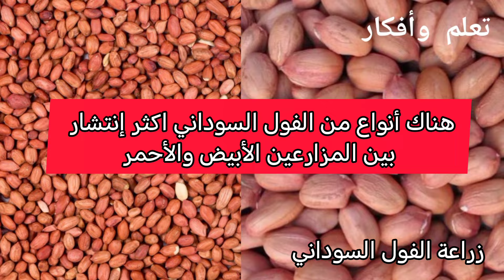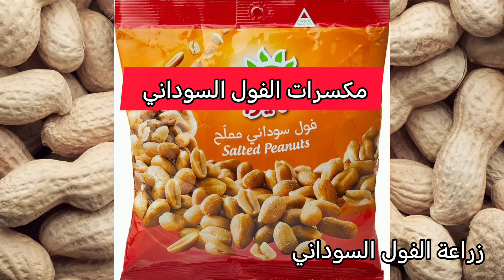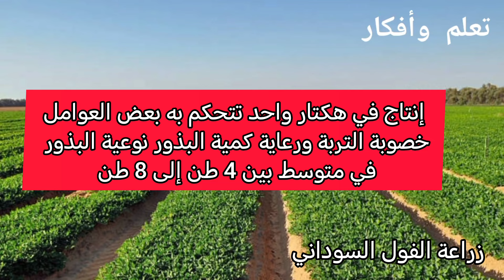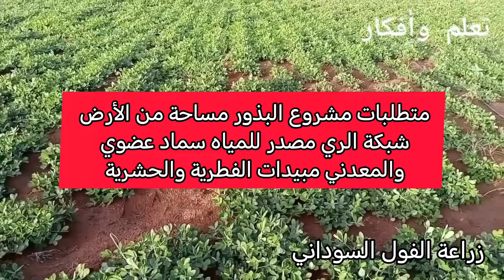أفضل مشروع ناجح براس مال قليل / شهر 5_6_7_8